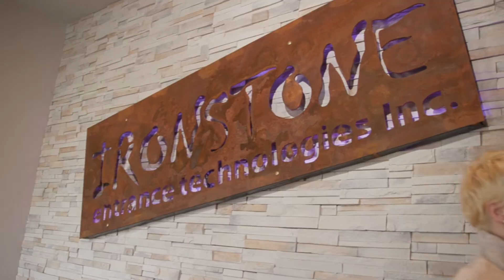Ironstone Entrance Technologies - Accessibility Matters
At Ironstone, it is our mission to eliminate all barriers for our customers.

By providing new ways to automate entrances, we can promote accessibility with our swing doors, sliding doors, and automatic door hardware.

Your entrance. Your way.